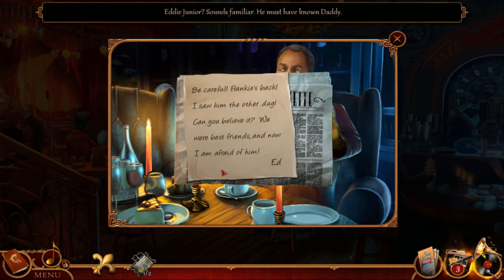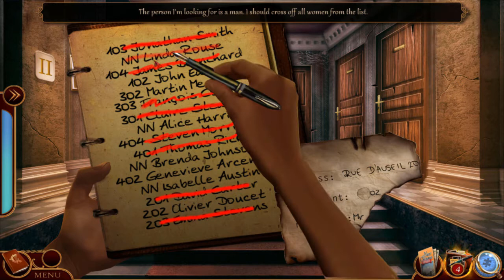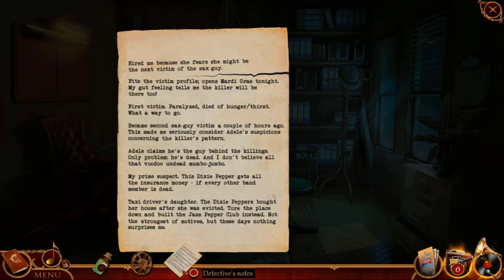Let's Play - Cadenza - Music, Betrayal and Death - Full Walkthrough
Listen... for the sound of betrayal! You've returned from school to visit your father at his famous Jazz Pepper Club during Mardi Gras, but everyone is hypnotized. Have they heard the wrong note?

Available from:
Bigfish Games: